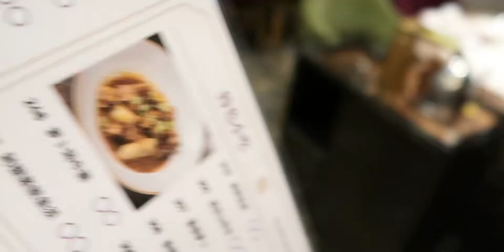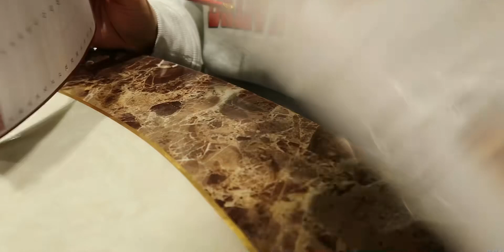晚茶自助 78元/位 狂点四份虾饺！ 一人吃完一整份红米肠 吃到扶墙出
店名：稻香 78一位的晚茶自助
感觉就是价格吸引人，蛮实惠的但是品质总体一般
（半成品我感觉占大多数）

我还买其它家的早茶自助！要看嘛！我还想吃嘿嘿

 快乐美食打卡,探店,吃货,美食,万圣节惊奇派对，一起创作！,自助餐,早茶,美味,茶点,虾饺,广式点心,红米肠